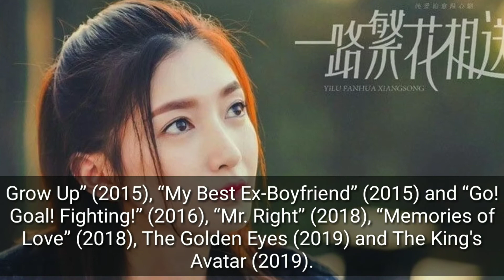Maggie Jiang Lifestyle, Boyfriend Age Instagram Chinses Actress Dramas 2020